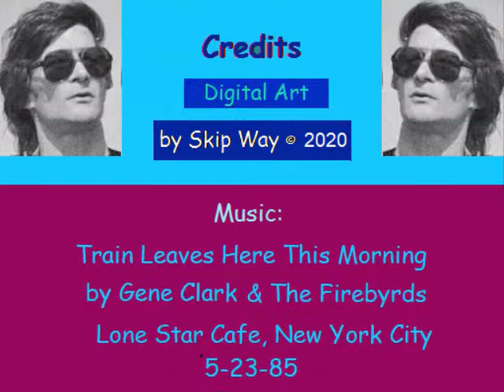Train Leaves Here This Morning (by Gene Clark & The Firebyrds, Lone Star Café, NYC 5/23/85)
Skip Way here with Train Leaves Here This Morning ~ my riffs on my crop of a photo of flowers taken by my sister Andrea. The soundtrack is a live performance by Gene Clark & The Firebyrds of Train Leaves Here This Morning at Lone Star Café, New York City on 5/23/85. The song was written by Gene and Bernie Leadon and was on 1968’s The Fantastic Expedition Of Dillard & Clark. The band included: Gene (vocals, guitar and harmonica) Michael Clarke (drums), Peter Oliva (bass and harmony vocals) and Michael Hardwick (Lead and Steel Guitar). Matt Andes who had previously been the band’s lead guitarist from the band's inception in 1983 left some time in 1984. Click on “skip ads” to close the ad, if any.

It is my hope that I will be able to share the wonderful performance in this video without complaint.  If any rights holder complains, I will take the video down. Since I am using this music for non-commercial purposes to educate those not familiar with these wonderful musicians and to share it with those who have not heard this performance.